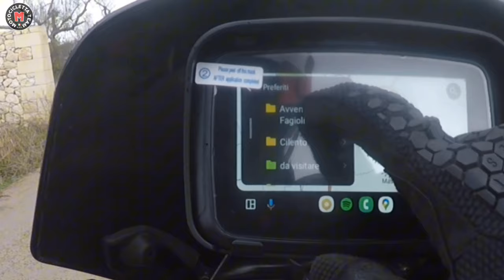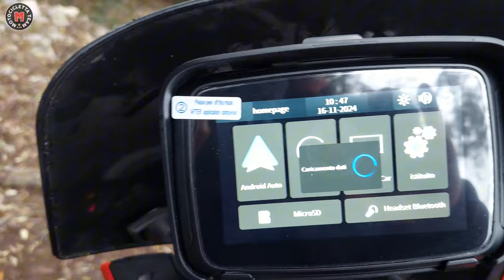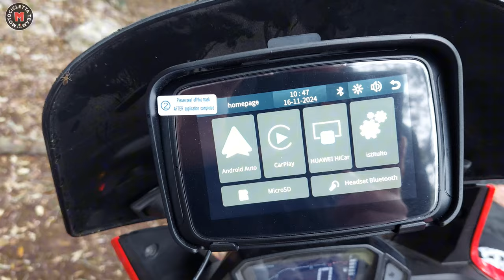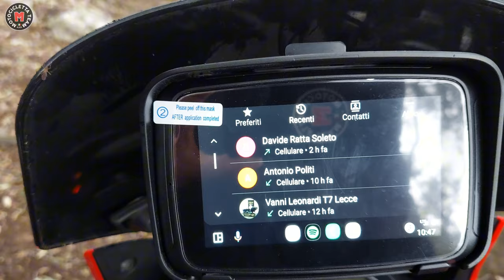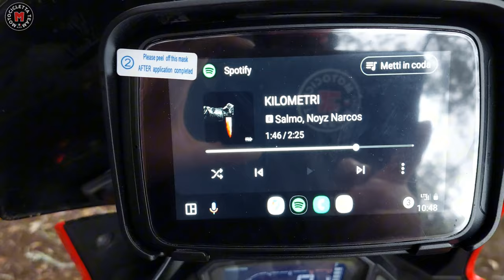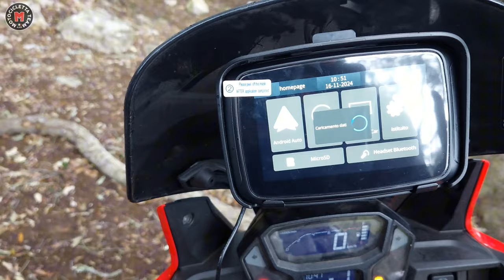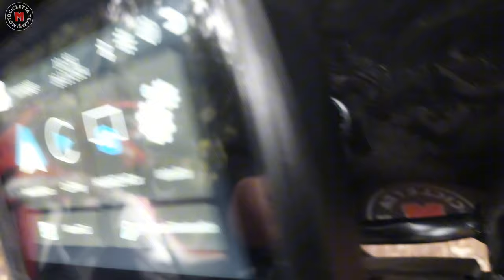OTTOCAST C5 Carplay Lite è COMPATTO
Se non ti piace aver grossi monitor sulla moto, questo Ottocast Carplay Lite C5 ha le dimensioni giuste, tutto quello che ti serve in 5 pollici.

MteamDaniele

LEXIN SMART PUMP P5 pompa gonfia pneumatici con powerbank e torcia integrata

Torcia Frontale Varta

Caricabatterie USB C 2 porte

Joby Gorillapod Started Kit

Sacca Compressione

Treppiedi Virtù Smartphone 175cm

Cavo ultra ricarica rapida USB C

Attacco Ram Smartphone

Ram corto

Borse Laterali Rhinowalk

Cinghie Rok Straps

Guanti Rev'it Massif

Giacca Rev'it Send 3

Pantaloni Rev'it Sand 4

Adattatore campeggio CEE

Power bank 20000mha Anker

SanDisk Extreme Pro card reader

Nescafé Gold monodose solubile

Caricabatterie rapido 4 porte da muro

Cavo USB C - USB rinforzato 3.0 rapido

Bretelle nere con clip nere